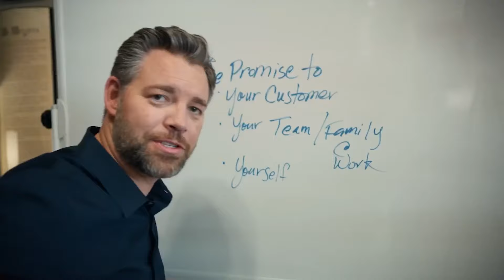How to Prepare a Speech in 5 Minutes - Jason Hewlett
Ever found yourself caught off guard, needing to deliver a speech in a pinch? Don't sweat it! Welcome to our crash course on 'How to Prepare a Speech in 5 Minutes' – where we'll turn your last-minute panic into polished prose. Whether it's a surprise presentation or a sudden spotlight moment, join us as we uncover the secrets to crafting compelling content on the fly.

Have You Discovered Your Signature Moves?

Jason

00:00 Intro & Summary
00:44 How To Understand Your Audience
01:40 How To Prepare A Speech In 5 Minutes
02:34 Discovering What The Audience Wants To Take Away
02:53 How To Create A Core Message
04:36 What Is The Rule Of Three
06:04 How To Add Stories Or Examples
08:52 How To Close A Speech
09:40 Bonus Point To Prepare A Speech In 5 Minutes

What Is The First Step In Preparing A Speech